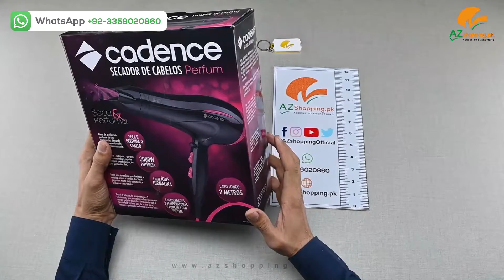Cadence Perfume Hair Dryer (Fast Dry, Hot, Cold Wind Speed) With 3 Speed 2 Temperature Model: SEC700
Cadence Perfume Hair Dryer (Fast Dry, Hot, Cold Wind Speed) With 3 Speeds, 2 Temperature Settings + Cold Air Jet – 220V 60Hz 2000W – Model: SEC700 AZshopping.pk Review!